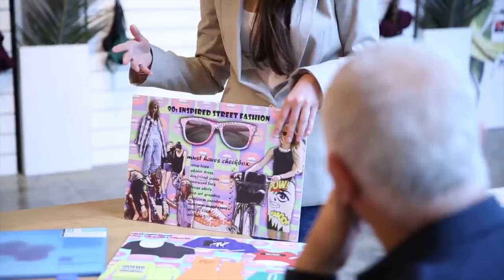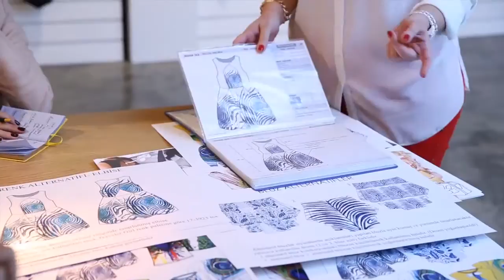Koton Ole Proje Sunumu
İMA'da Moda Tasarımı Eğitimi'nin proje sunumları her zaman heyecanlı, bir o kadar da eğlenceli etkinliklere sahne olur! İşte Moda Tasarımı Yarı Zamanlı Programı öğrencilerinin, Koton Yönetim Kurulu Başkanı Yılmaz Yılmaz ve Koton Ole ekibine yaptıkları proje sunumlarının videosu